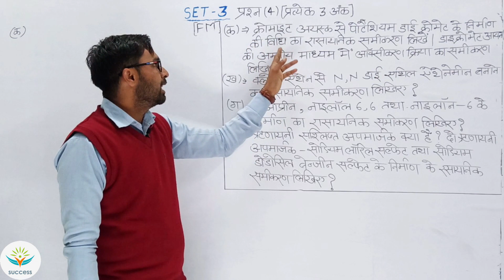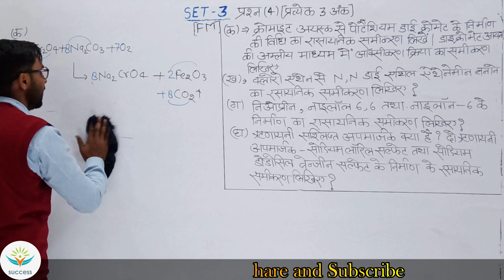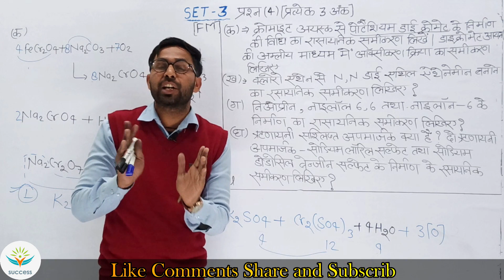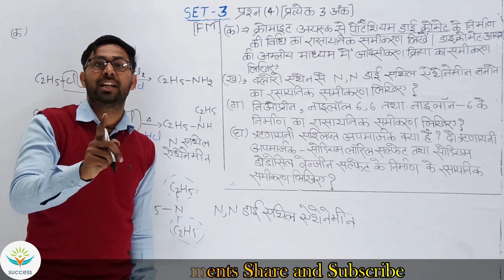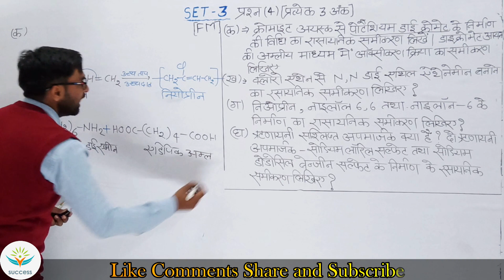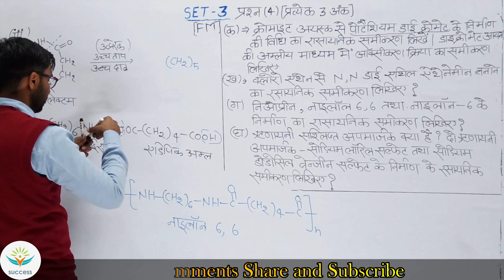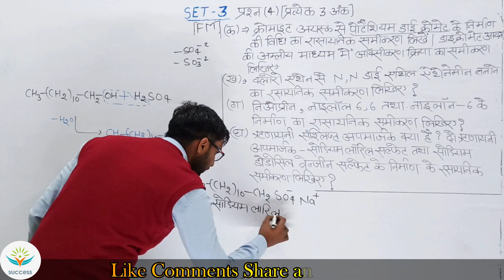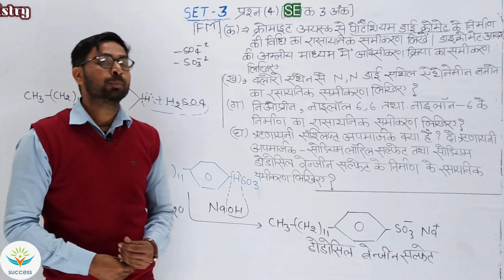Chemistry Unsolved Paper 2019 NCERT Compelete Solve Set-3 (FM) Class 12th Q 4